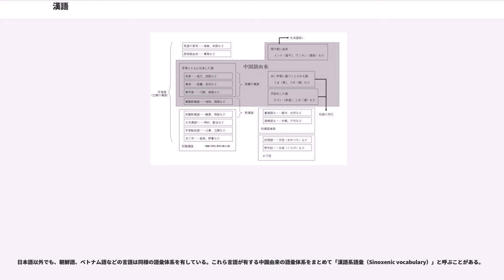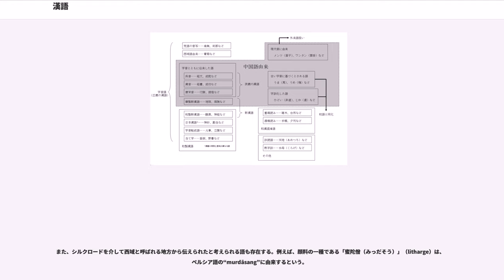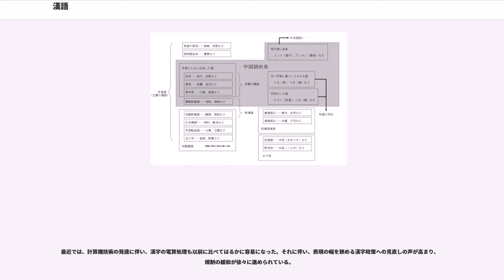漢語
日本語における漢語（かんご）とは、語種の一区分である。比較的古い時代の中国語から借用された形態素、すなわち漢字の字音から構成される語彙体系である。漢字の音読みと対応する語彙体系であるので字音語と称することもある。固有語である「和語」、漢語以外の借用語である「外来語（洋語）」と対立する概念である。

漢語の原義は「漢民族の言語」であり、本来は漢民族が母語である中国語を自称する際の用語なのだが、日本においては国語として定着した中国由来の語彙体系を「漢語」と総称することが多い。また、漢字の字音は複合の自由度が高く、日本で独自に造語されたいわゆる「和製漢語」も多い。

日本語以外でも、朝鮮語、ベトナム語などの言語は同様の語彙体系を有している。これら言語が有する中国由来の語彙体系をまとめて「漢語系語彙（Sinoxenic vocabulary）」と呼ぶことがある。

日本語における漢語の借用の歴史は古く、和語とともに国語の語彙と認識される。これは、一般に片仮名で表記され、外来の借用語としての印象が強い、洋語とは対照的である。外来語をはじめとする新語に対して、旧来から存在する和語や漢語をあわせて「在来語」と表現する者もいる。

一般的に漢語は、上代から中世にかけて体系化された呉音と漢音、およびこれ以降に伝来した唐宋音を反映した語彙体系のことをいう。これら漢字の字音は音読みと総称され、これらを複合・派生させることによって、あるいは単独で用いることによって、漢語は構成される。複数の漢字が一つの語を形成するものを特に熟語と称する場合もある。なお、漢語が日本に定着する過程で、発音に連声や音便あるいは慣用音などの形で変化が起こったため、日本語における漢語の発音はかなり変則的である。

ところで、中国由来の語彙が日本に流入したのは、上代より過去の時代まで遡ると考えられ、例えば、「うま」（馬）、「うめ」（梅）、「たけ」（竹）、「むぎ」（麦）などの語は、同時代における中国の古い字音との関連が指摘されているが、仮にこれらが借用された語だったとしても、これらは訓読みに準じた扱いを受け、通常は漢語の範疇に含めない。同様に「ぜに」（銭）のように字音が変化して国訓化した語も存在する。さらに「おに」（鬼）、「ひどい」（酷い）のように元の用字が忘れられ、本来とは異なる表記をする例もある（それぞれ「隠」、「非道」の字音に由来する）。

また、現代中国語の発音を模した「メンツ」（面子、北京語由来）や、「ワンタン」（雲呑、広東語由来）などの語は、借用の歴史が浅いため、洋語とまとめて外来語とするのが妥当である。

漢訳仏教圏に属する日本においては、古いインドの言語である梵語（サンスクリット）を漢字で音写した語も観察される。例えば「南無（なむ）」、「刹那（せつな）」といった語は、それぞれ梵語の“नमो”（namō）、“क्षण”（kṣaṇa）の音写であり、それぞれ「帰命」、「念」と意訳されている。なお中国語では梵語に存在する二重子音を表現することが難しいため、音写の際は単純な子音に省略される傾向にあるという。

また、シルクロードを介して西域と呼ばれる地方から伝えられたと考えられる語も存在する。例えば、顔料の一種である「蜜陀僧（みっだそう）」（litharge）は、ペルシア語の“murdāsang”に由来するという。

これらは本来の漢語とは厳密には異なる出自をもつが、その源流が明確なものはむしろ少数であり、広い意味での漢語とみなして差し支えない。本項でも特にことわりのない限り漢語として扱う。

「寿司（すし）」などの語は、全て漢字の字音を用いた表記がなされるが、これはいわゆる当て字に類するものであり、和語の範疇である。ポルトガル語の“gibão”に由来する「襦袢（じゅばん）」のように、外来語に対する漢字表記ももちろん漢語とはいえない。

当て字は、万葉仮名のように機能的には漢字の表意性を考慮する必要はない。一方で意味上の連想がはたらくという点は無視し得ない。例えば「かぶく」（傾く）という純然たる和語に由来する「歌舞伎（かぶき）」という語には字義との関連が認められる。なお「歌舞伎」という語は、『新唐書』（欧陽脩ら、1060年）という漢籍にも用例があり、日本における当て字との関連を指摘する説もある。

時代の変容とともに新たな概念を表現するため、語彙は自然に発生したり、あるいは人為的に造語されたりする。漢語もこの例外ではないが、近代に至るまで漢字圏では尚古思想が強く、造語の際はな...